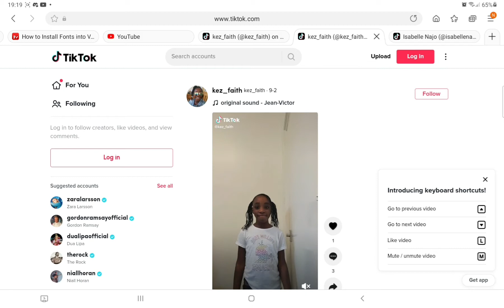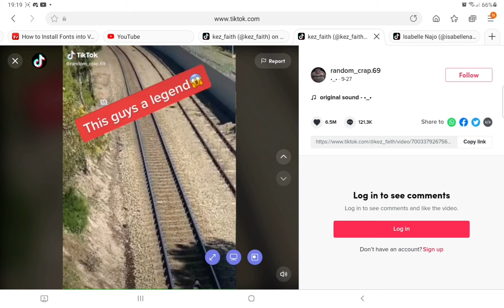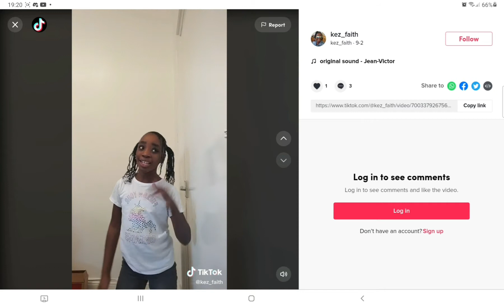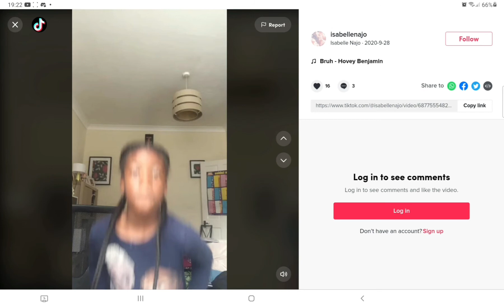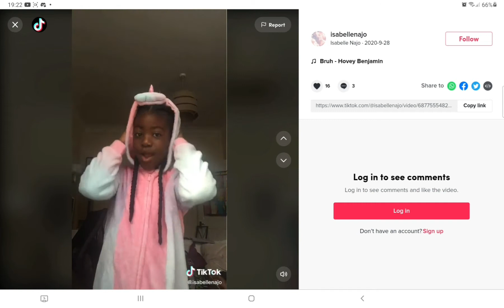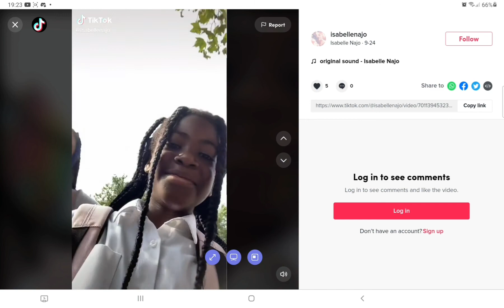Reacting to my bffs tiktok!!